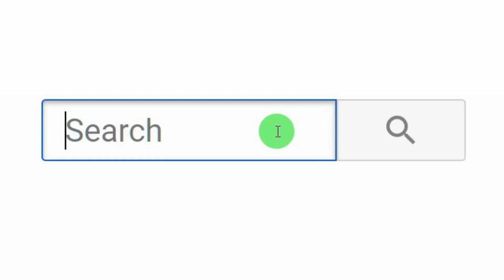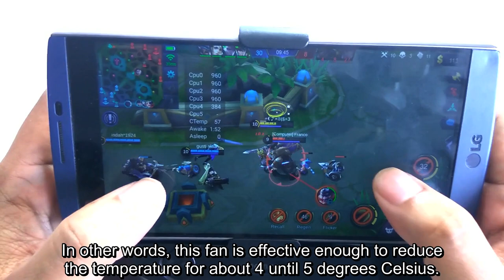Remax Phone Cooling Pad Review [RT-EM01]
Quick & Comprehensive review of Portable Phone Radiator Fan with 2000mAh Li-ion Back Up Battery Muti-Functional Gaming Cooler Handle Grip Charger Stand Holder for 4-6 Inch Smartphone (Black).

If you playing game such as Arena of Valor (AOV), Mobile Legends: Bang Bang, Rules of Survival, Clash of Clans, PUBG and others, it can take a long time and can make your phone hot. Can we use phone cooler to lower phone temperature? Let’s find out in this video.